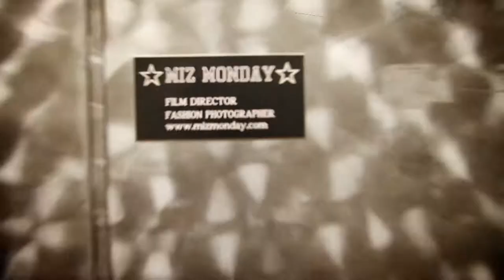Band Foto Episode #106 with Hexes & Ohs!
In this episode our host and photographer, Ingrid Johansson, leads us through a photo shoot with pop rockers Hexes & Ohs! Get to know the band and their music while Ingrid takes amazing pictures in cool locations around Toronto.